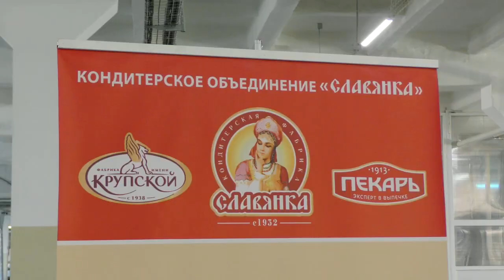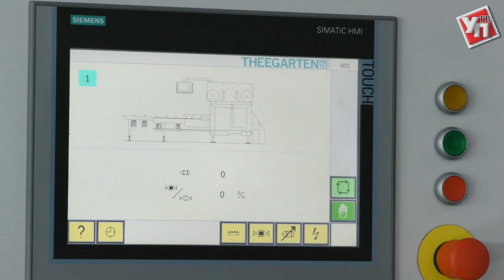Признания на «Волжанке»: Как Сергей Морозов делал шоколад на каникулах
На ульяновской кондитерской фабрике заработала новая линия по производству желейных и помадных конфет с начинкой.  На обновленном производстве побывал губернатор. О чем вспомнил глава региона, и какие новинки подготовлены для сладкоежек – в репортаже Улправда-ТВ.